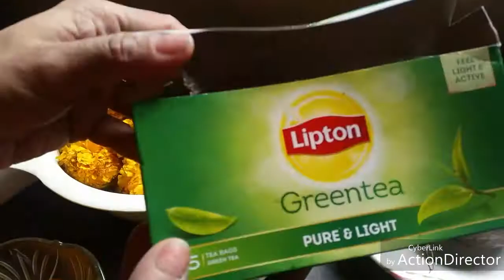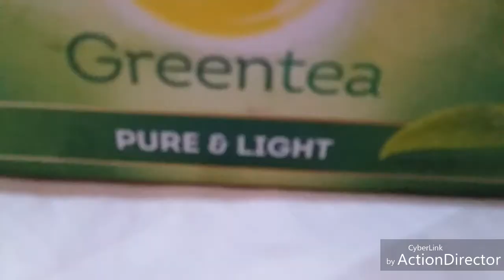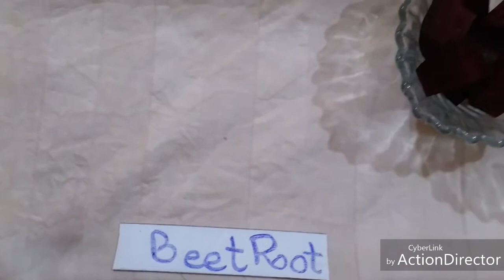Unusually Natural Ways to Dye your Clothes || DIY fashion hacks || FK Arts & Craft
Hey guys! In today's video I am sharing the interesting techniques to dye the cloth.
By Mariglod, Green Tea, Beetroot and Turmeric.
If you have also done such an experiments by natural elements please us know in comment section below.
We will share your experiment with everyone.
Join us on facebook: Fk Arts And Crafts
Performed by Fozia Kanwal